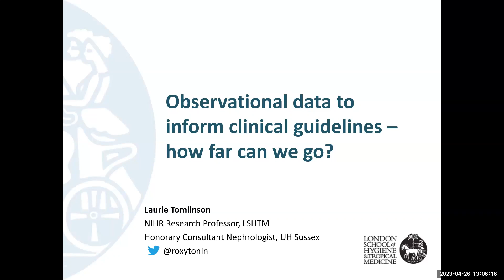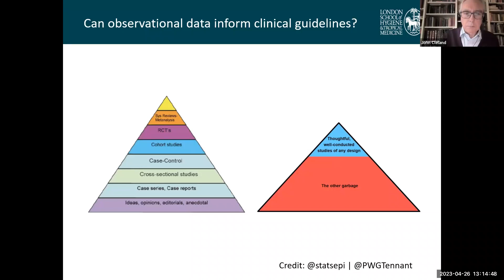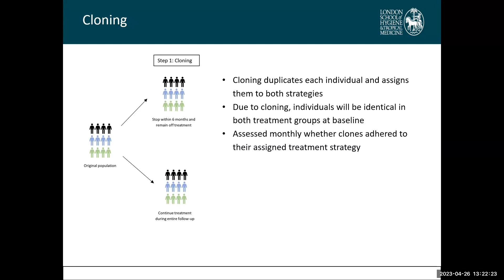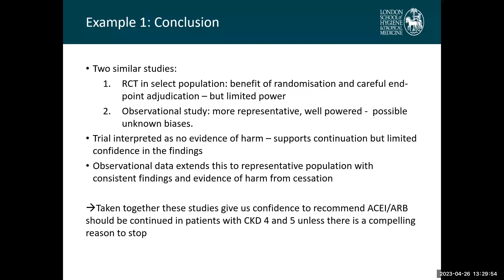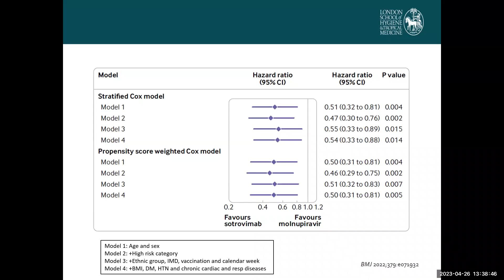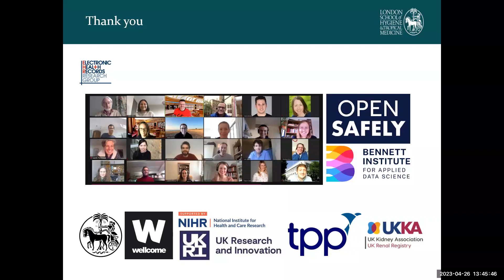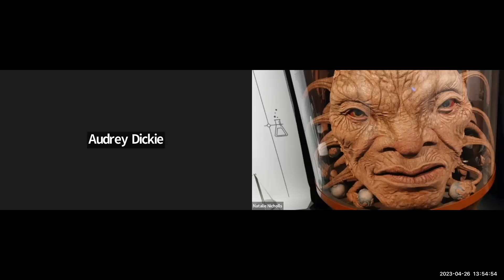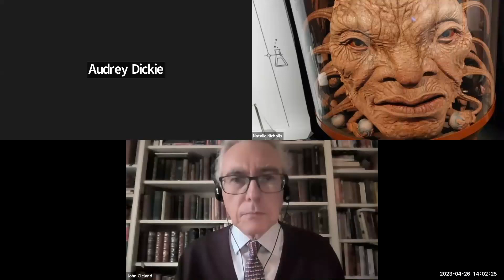Maurice Bloch L Tomlinson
Clinical guidance has historically been based on randomised clinical trial evidence. However, there are areas of important need where treatment recommendations cannot be made due to lack of robust evidence to inform them. In the UK we are fortunate to have a wealth of routinely-collected healthcare data which can be used to study important health questions such as the effects and safety of prescribed drugs, which may be particularly important when there is uncertainty despite trial evidence. The data are also rapidly available, low cost to analyse, and provide evidence about drug effects in the whole population. However, concerns about sources of bias and confounding in routine healthcare data currently limit its use. In this talk I will discuss examples of policy-relevant research from COVID-19 and beyond, and consider the barriers to wider use of observational data in guidelines.